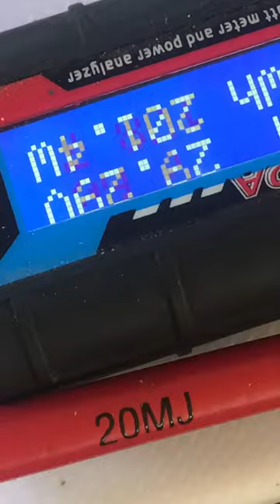Input reduction by load extraction wtf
Quanta Magnetic News